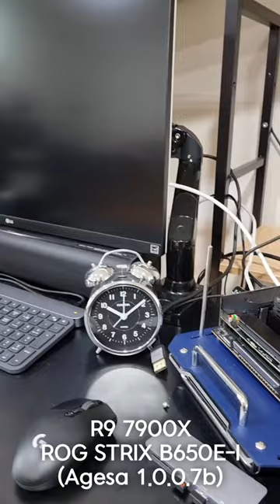AM5 Raphael Booting Time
Fastboot - Disabled

Sometimes it boots within 10 seconds.